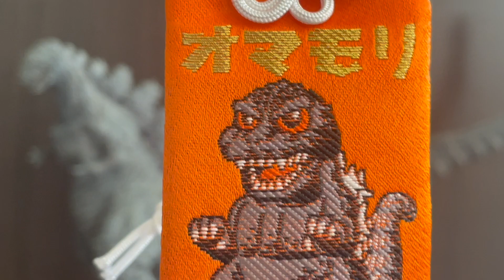綱敷天神社 哥吉拉 御守ゴジラ 御守 ゴジラ お守り